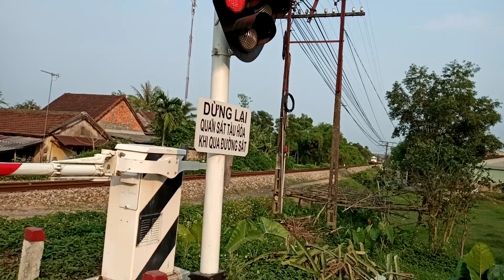SE2 về ga Huế với 5 xe chở khách (25.3.2020)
Thành phần đoàn tàu gồm: 🚅 942 + 1HL 🚃 + 1CVPĐ🚃 + 3An🚃🚃🚃 + 1Bn🚃 + 1A🚃 +1HC🚃